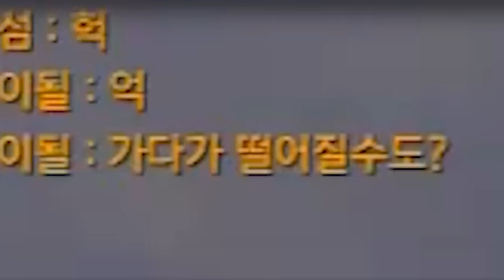눈 딱 감고 낙하 [로스트아크]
그래도 시참팟 또 와줄거지...?